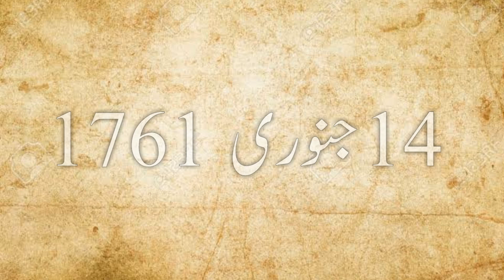The Most Danger Battle of the World Panipat | Ahmad Shah Abdali | Panipat history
Panipat: The Real Story of Panipat | The History of Panipat | Ahmad Shah Abdali | Panipat history